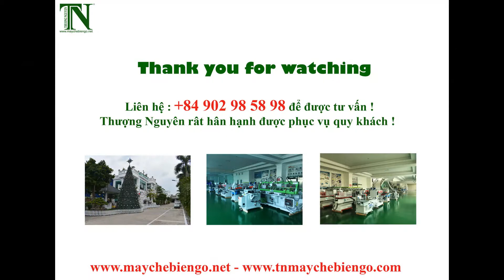MÁY DÁN CẠNH PRO 10 CEHISA, MÁY CHẾ BIẾN GỖ THƯỢNG NGUYÊN TẠI BÌNH DƯƠNG